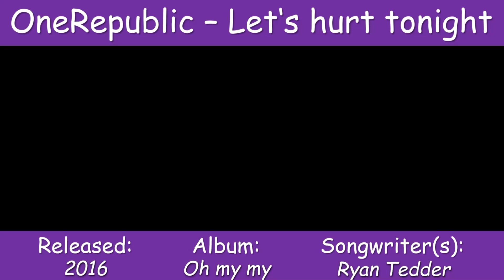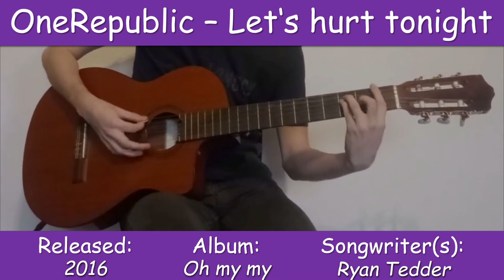Let's hurt tonight - OneRepublic (Guitar Cover)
Welcome to my guitar cover from OneRepublics Let's hurt tonight.All copyrights belongs the artist(s). I do nothing own, without the guitar.

Backing Track:
OneRepublic - Let’s Hurt Tonight (Official Video)